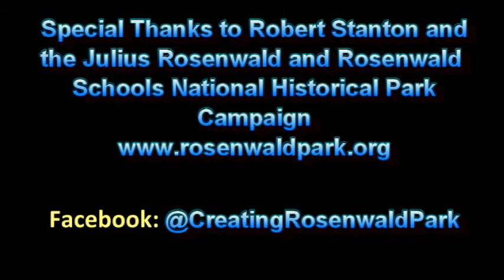Preservation Perspectives - Historic Preservation Podcast- Ep. 11 - Rosenwald Park Campaign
The Advisory Council on Historic Preservation's podcast, Preservation Perspectives, welcomed Robert Stanton, former ACHP Expert Member and National Park Service Director, who is Vice President of the Julius Rosenwald and Rosenwald Schools National Historical Park Campaign. He spoke with ACHP Vice Chairman Rick Gonzalez about a recently-passed law that brings the campaign one step closer to creating the first national park honoring a Jewish American. They also discuss Rosenwald's philanthropy in which he used his vast fortune to improve the lives of African Americans at the beginning of the 20th Century.